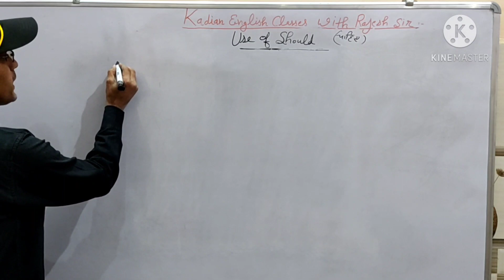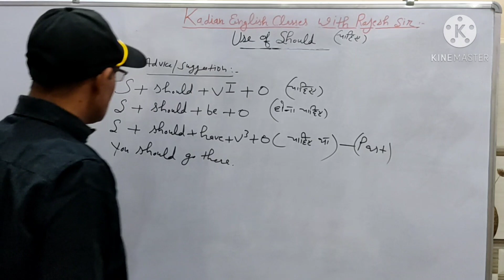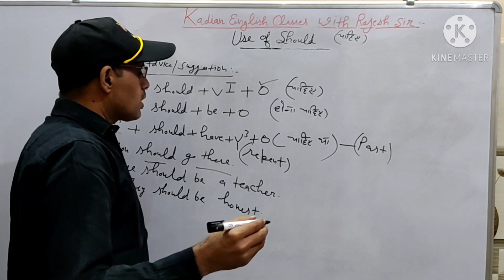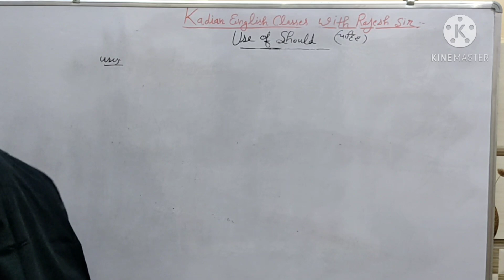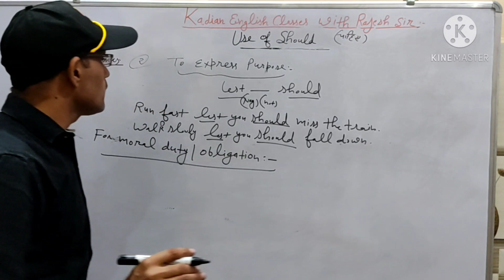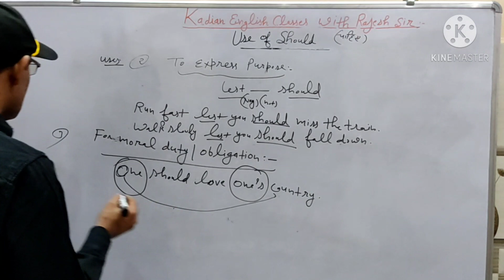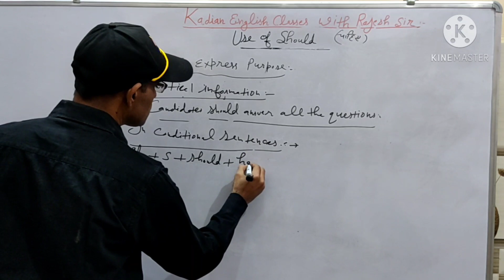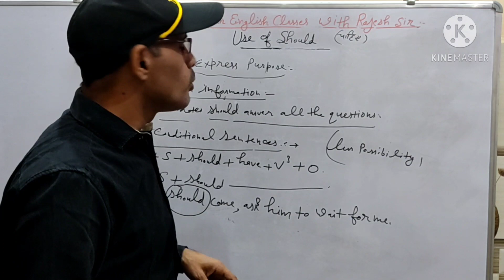Special for Coming H.Tet. Best Explanation of ★ Should ★ by Rajesh Sir.